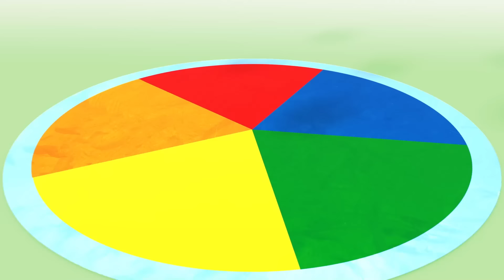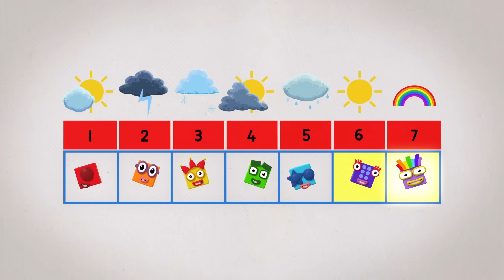Entdecken Sie die Formensammlung | 123 - Mathe für Kinder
Lernen Sie Formen und Mathematik mit dieser erstaunlichen Zusammenstellung für Kinder von Numberblocks Deutsch

Wir sind die Zahlenblocks! Kleine Klötze mit großen Ideen, die eine Menge Spaß mit Zahlen haben. Lerne auf spielerische und lehrreiche Weise das Addieren, Subtrahieren und Zählen!

Um mehr zu erfahren, lade die offiziellen Zahlenblocks-Apps herunter;